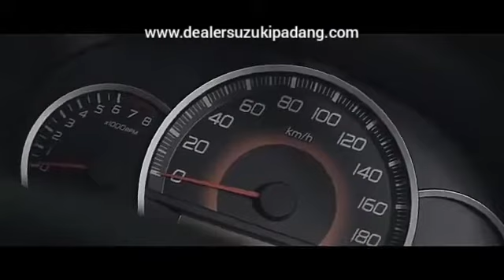Karimun Wagon R GL 2021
support.